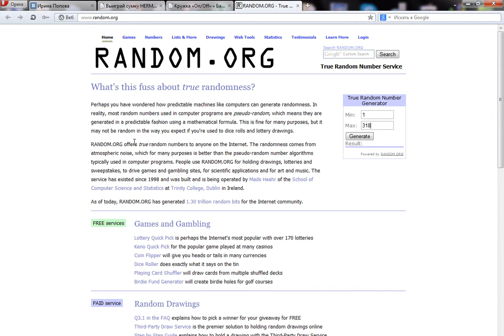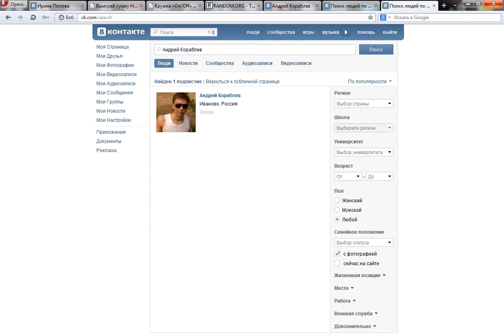Выиграй сумку HERMES от интернет-магазина BRANDY Bags 24/7 !